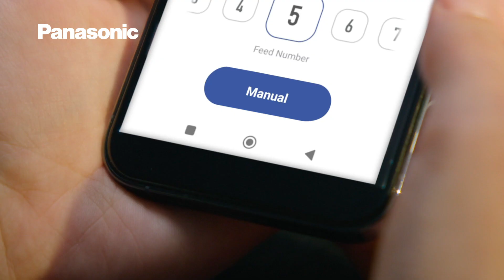Intelligenter Futterautomat für Katzen und Hunde | Panasonic PetCare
Auch bei Abwesenheit gut versorgt. Ob bei der Arbeit, auf Reisen oder nachts.

Mit bis zu 12 Fütterungsintervallen versorgt der automatische Futterspender kleine bis mittelgroße Haustiere zuverlässig mit der gewünschten Menge Futter zur richtigen Zeit.